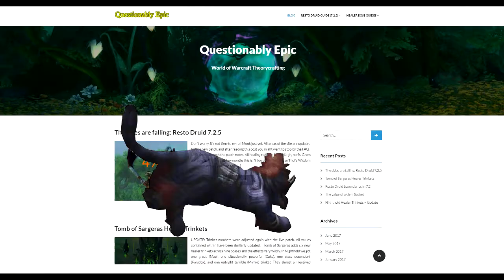Resto Druids - Shooting Rocks